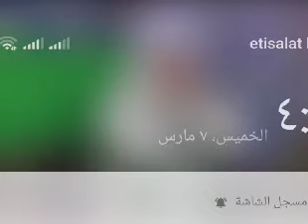الله عليك يا عمى الشيخ امين من امتع حفلات الشيخ فى بنى سويف مولد السيدة حورية رضي الله عنه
بمناسبة الإحتفال بمولد السيدة حورية الشيخ امين الدشناوى ومدد يا رب ومدد يا رب ومدد يارب ومدد يا ال بيت رسول الله صلى الله عليه وسلم قناة نسيم الوصل مداحين ال البيت قناة المديح النبوي الشريف